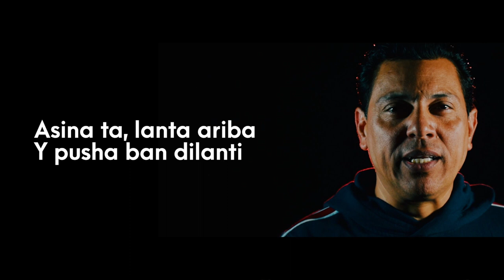Bo Amor - Angie Parra ft Xavi x Nico x Joel Jansen (Video Oficial) (Prod By: EDOBY BEATS)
E cantica aki a nace den e curason di un muchamuhe cu a wordo saca for di e mundu di deprecion , ansiedad y a dicidi di entrega full na Dios.
Desde dia cu mi a entrega completamente mi por a sinti e amor di Dios yenando cada bashi den mi bida na tal punto cu mino a bolbe sinti depresion ni ansiedad y ora e sintimentonan ki kier bin bek. mita djis canta e cantica ki mane una oracion na Dios.
Dios a pone den mi curason kende hinca dena cantica ki pa ta parti di e proyecto bunita aki.
e proyecto ki ta pertenece na DIOS 100%

spera e por ta di bendicion pa boso bida.

Letra:

(Angie Parra)
Bo amor a yega ela librami
kita tur dolor traishon y depresion
amor di mi bida ba yega
dunami un motibo y un rason.

(Xavi)
O Señor ba liberami
di tur e malo ey cu ta rondonami
cu tur mi fayonan asina Bo a aceptami
e caminda corecto di salbashon BO a mustrami
BO amor ta grandi , inigualabel
o mahestuoso , todo poderoso
miho amigo , o victorioso
aunque anduve en el valle de muerte nunca me dejaste

(Nico)
BO ta keda cumi asta den mi low.
Mi problema nan ta grandi pero nunca mane Bo.
E mundo ki ta bay caba pero mi kier bay cu BO.
Tanto hende a traishona mi, pero niun por stop e flow.
Nan ta purba di para mi
Y ni ki nan hasi bo ta keda respalda mi,
paso Abo t'sun cu a yamami.
Fey bariga di mi mama ba formami y no djis ami,
si no e proposito cu Bo twt tin pami.
Mi tey keda avansa, paso ainda min ta cla.
 Mi tin un mishon pa cumpli y un guerra pa gana.
Di e mundo seco aki mi kier yega na te smak.
Mi tin hopi fight pa bringa pero nan ta den Bo man.
Bo amor ta asina grandi pami cu min por splica.
Mi no tin palabra pa bisa danki pa salbam.
Mi tey hasi loke Ba mandami, ni kico pasa,
te ora Bo bin bek of te ora Bo yamam.

(Angie Parra)
dunami un brasa y un proposito.

(Joel Jansen)
No importa bo pasado,
no importa bo fracaso
7 biaha e husto ta cay ,
7 biaha Dios ta lante.
 E amor di Dios ta asina grandi pabo cu su man no a corta pa salba.
 Asina ta lanta ariba y pusha ban dilanti,
Dios ta cubo Dios ta kere den bo.
Y si Dios ta cubo ken cotra dibo

(Angie Parra)
Spiritualmente morto
bashi den scuridad
Hesus B'a yega nami
lagami sinti stima
cu B'a manda Bo unico yiu
pa muri na e crus
B'a demostrami Bo amor
Bo no tin comparashon

(Xavi)
B'a yega na mi y no ke pa BO bay
e tempo ta sigi y mino ke cay
m'a tende di BO m'a sinti di BO
mayor sacrificio pa haña pordon
salbashon , lagami splicabo un poco miho
cu Hesus a muri na e crus tabata e mayor sacrificio di DIOS
aparta mi mirada fo'i malo
Awoki mi bida ta djis pa alababo
kibra tu tipo di cadena y tur e co ney cun ta bale la pena
yudami mas mi ta sinti cu algo se quema
paso Bo'n ta cla cu mi , cu e plannan cu Bo tin pami.

(Angie Parra)
Tu amor llego y me libero
quito el dolor tracion y deprecion
amor de mi vida llegaste me diste un motivo y una razon
amor de mi vida llegaste a darme un abrazo y un proposito